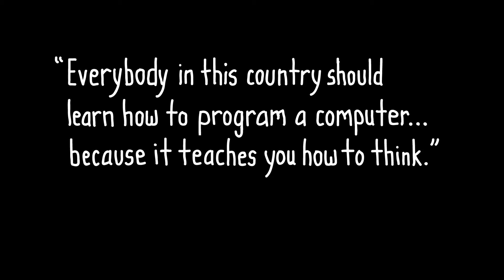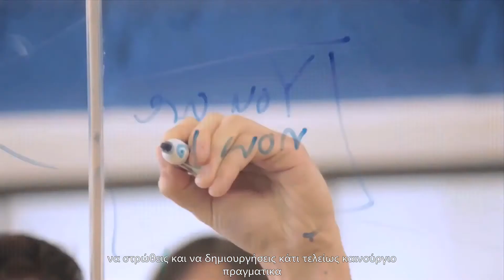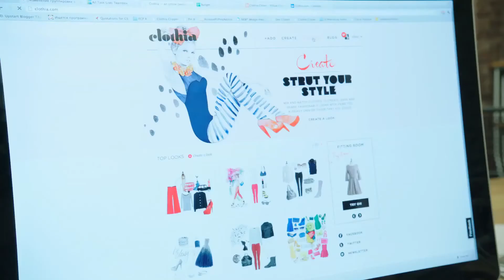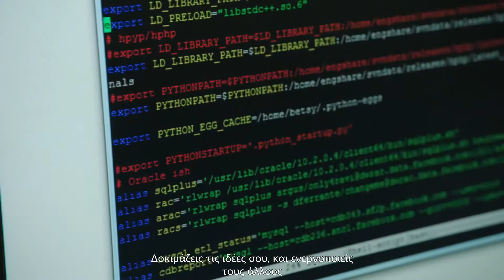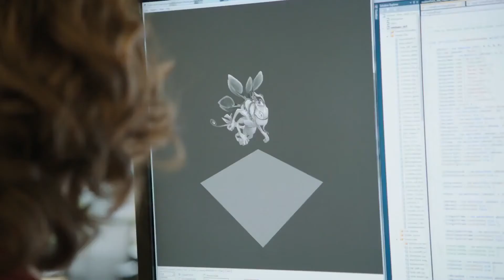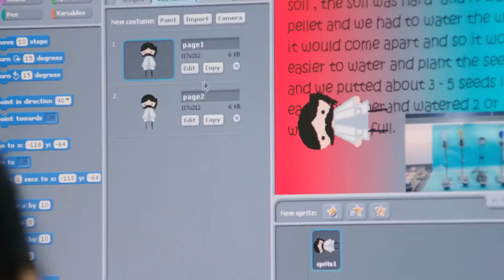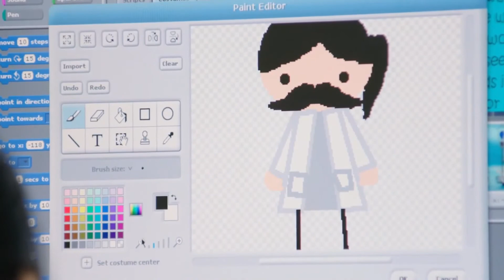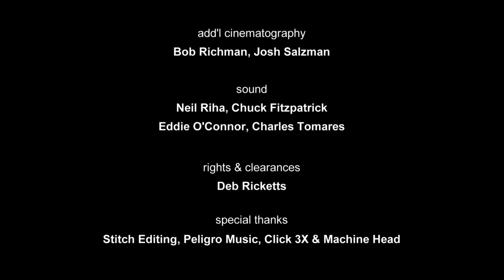Γιατί να μάθω προγραμματισμό από νεαρή ηλικία;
Ο ψηφιακός εγγραμματισμός αποτελεί πρωταρχικό στόχο για τον πολίτη κι εργαζόμενο του μέλλοντος. Η επαφή των μαθητών με τον προγραμματισμό βοηθά στο να αποκτήσουν δεξιότητες απαραίτητες για τον άνθρωπο του 21ου αιώνα. Η δυνατότητα να κατανοούν τον τρόπο με τον οποίο μαθαίνουν, η ευχέρεια επίλυσης προβλημάτων και η ενθάρρυνση της δημιουργικότητας ενισχύονται μέσα από την εργασία σε περιβάλλοντα προγραμματισμού. Τα τελευταία χρόνια έχουν γίνει πολλαπλές έρευνες και μελέτες πάνω στο κατά πόσο η ενασχόληση των παιδιών με την διατύπωση-δημιουργία κώδικα τα βοηθά στο να υιοθετήσουν θετική στάση απέναντι στις μαθηματικές επιστήμες οι οποίες παρουσιάζονται ιδιαίτερα απαιτητικές στις μεγαλύτερες τάξεις του σχολείου. Μέσα από διαδικασίες δοκιμής - λάθους και αυτοδιόρθωσης ξεπηδούν μοναδικές ευκαιρίες μάθησης οι οποίες καταλήγουν να είναι προσαρμοσμένες στον ξεχωριστό μαθησιακό ρυθμό και στιλ του κάθε μαθητή. Ουσιαστικά ο μαθητής καθρεφτίζει τον μοναδικό εκείνο τρόπο με τον οποίο μαθαίνει.

Μερικές μόνο από τις δεξιότητες που καλλιεργεί η ενασχόληση με τον προγραμματισμό είναι:

 Ο προγραμματισμός είναι ένας μη λεκτικός τρόπος να αναπαραστήσεις τις ιδέες ή ακόμη και την προσωπικότητά σου στην οθόνη.

 Οι νεαροί μαθητές καλούνται από πολύ νωρίς να διακρίνουν μοτίβα και ακολουθίες. Μαθαίνουν πώς να τα σχεδιάζουν και να τα ξεχωρίζουν όταν δημιουργούν δικές τους ιστορίες ή ακόμη και όταν δένουν τα κορδόνια τους! Αυτός ο μαθηματικός ή καθοδηγούμενος τρόπος σκέψης διαπερνά τον προγραμματισμό, και στο πεδίο του οι μαθητές μπορούν να διαπιστώσουν άμεσα τις συνέπειες που έχει η αλλαγή μιας παραμέτρου ή η διαταραχή μιας λογικής ακολουθίας στο τελικό αποτέλεσμα.

Κάτι τέτοιο σημαίνει ευκαιρίες για καλλιέργεια κοινωνικών δεξιοτήτων, καθώς τα παιδιά μέσα από τη δημιουργική διαπροσωπική αλληλεπίδραση καταλήγουν σε ένα αποτέλεσμα-σύνθεση ιδεών, αντιλήψεων και απόψεων.

Η ενασχόληση με τον προγραμματισμό έχει πάψει να αποτελεί προνόμιο αποκλειστικά και μόνο των μεγάλων σε ηλικία μαθητών. Τώρα πια ξεκινάει από τις πολύ μικρές ηλικίες και είναι παιδαγωγικά σχεδιασμένη, προβλέποντας χρήση εργαλείων που τους είναι οικεία στην χρήση. Το πώς αξιοποιούν τα παιδιά αυτή τους την πρώτη επαφή με τις προγραμματιστικές έννοιες είναι εντυπωσιακό! Η θετική ανταπόκριση και η ενθουσιώδης διάθεση κυριαρχούν. Ο ένας μαθαίνει από τον άλλον και η κατάκτηση της γνώσης μπαίνει σε τροχιά συμμετοχική και συγχρόνως εξατομικευμένη!

Γιατί να μάθω να προγραμματίζω; Ποιες δεξιότητες αναπτύσσω; Τι είναι η Υπολογιστική Σκέψη;